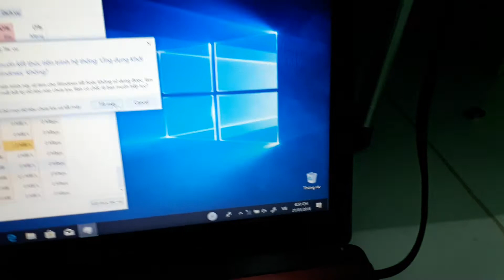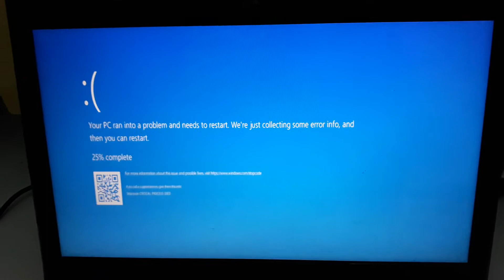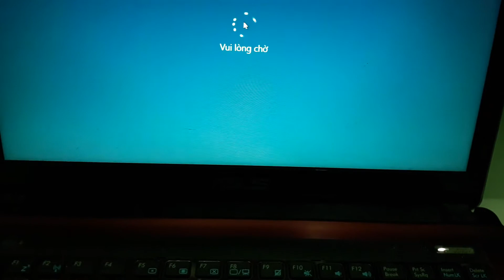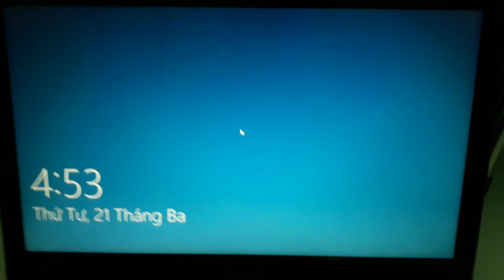Force Bluescreen on Windows 10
An first record with 16:9.

Note: In order of Windows Insider Preview Builds, starting with build 15002, the BSoD has replaced with GSoD (Green Screen of Death) in Insider Preview builds.